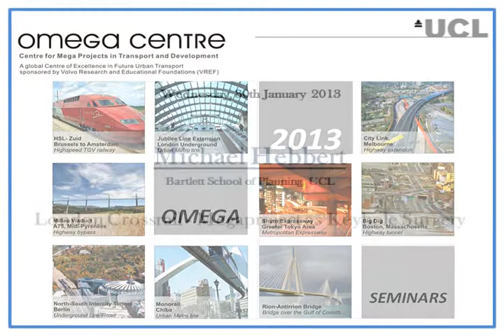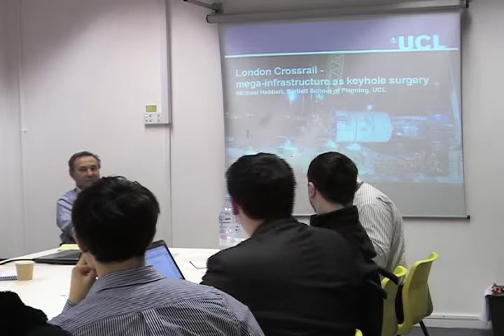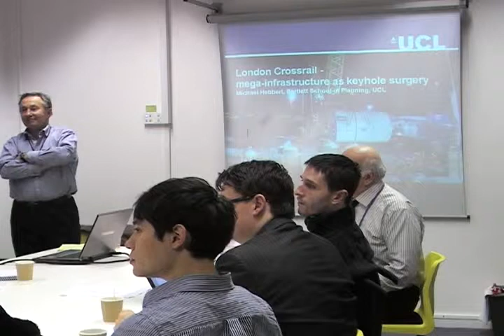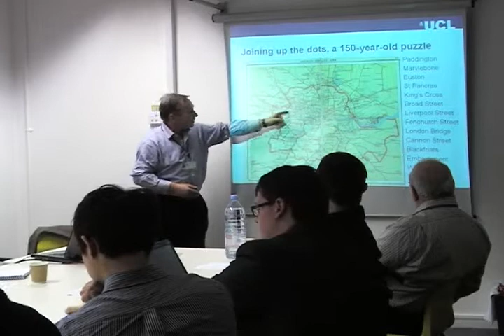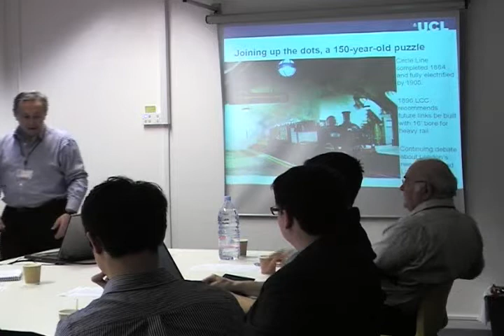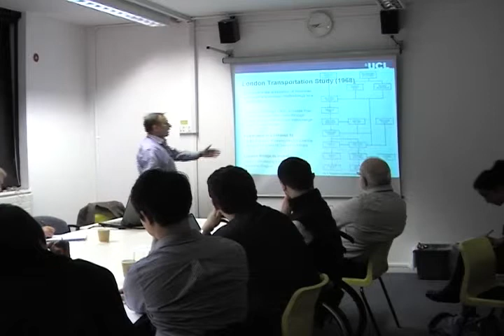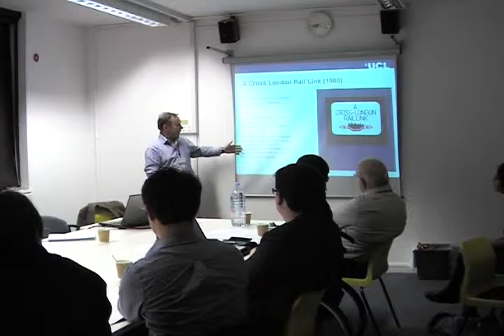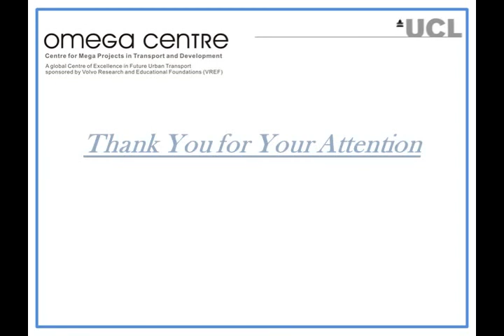London Crossrail: Megaproject as Keyhole Surgery | Prof. Michael Hebbert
OMEGA Centre Seminar Series | 2013
Title: London Crossrail – Megaproject as Keyhole Surgery
Speaker: Professor Michael Hebbert, Bartlett School of Planning, UCL
30th January 2013

Introduction (0:00)
Presentation (5:05-)
Q & A (50:21)

With blue hoardings and construction diversions marking its route all across the capital from Heathrow to the Thames Gateway, the east-west Crossrail is Europe’s largest construction project. Its planning history goes back 150 years to the origins of the Underground.
Michael Hebbert charts the shifts and turns of this long-delayed megaproject, highlighting the Canary Wharf factor, and looks forward to the completion of the Crossrail and the insertion of its stations into the urban fabric of the capital.